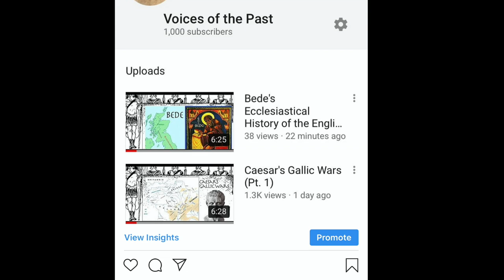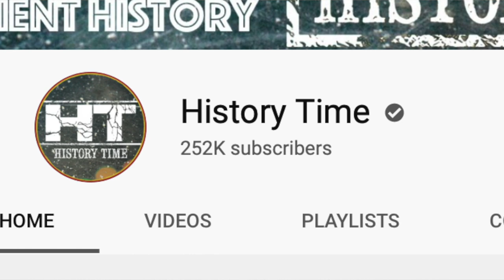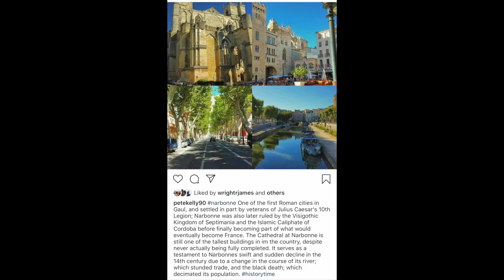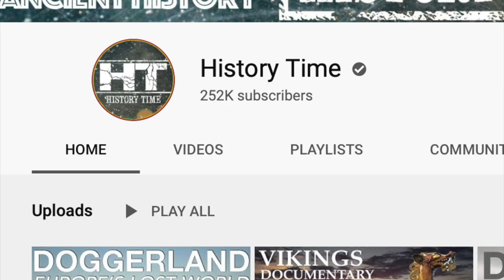A Trip To Segovia // Ancient Roman City In Spain